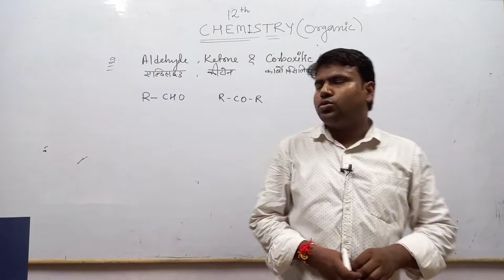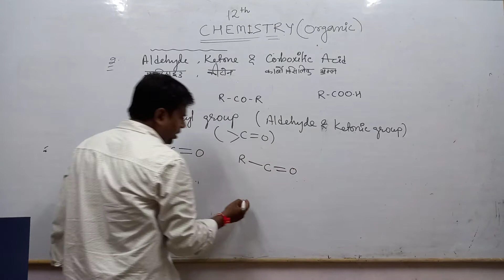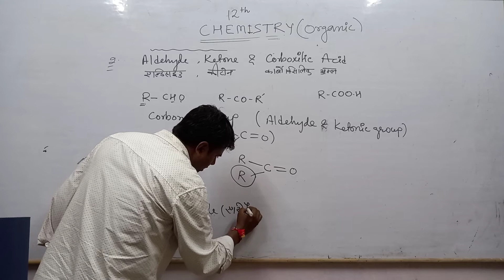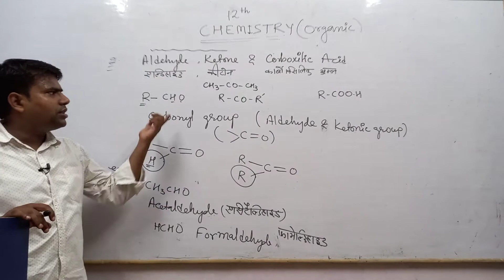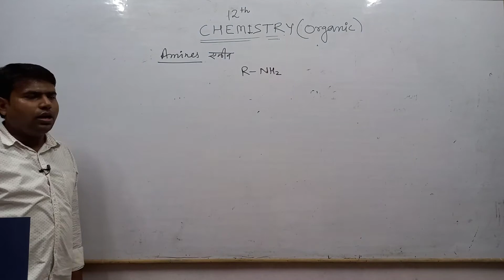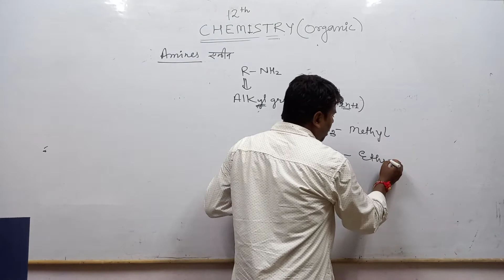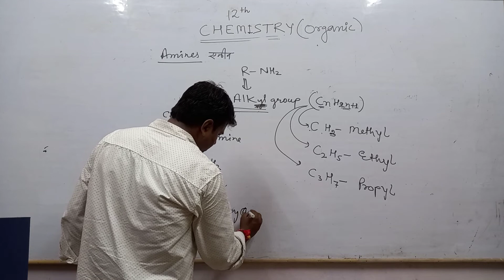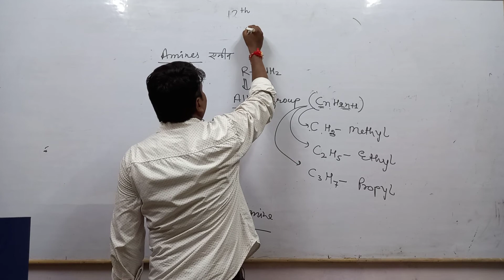Class 12 ll Chemistry ll Indroduction to Organic Chemistry ll Part 2